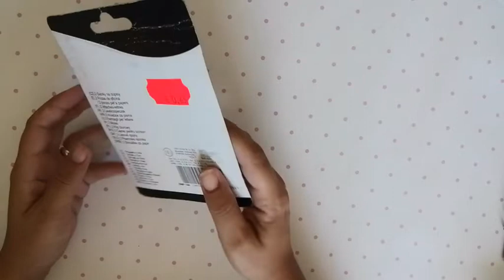Compras ofertas Tedi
Algunos de los productos en oferta que adquirí en Tedi .